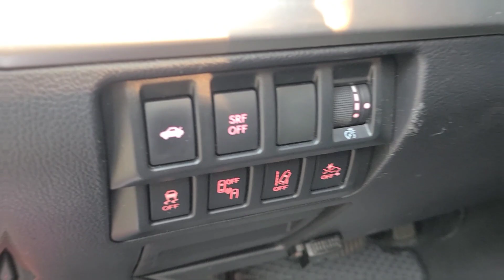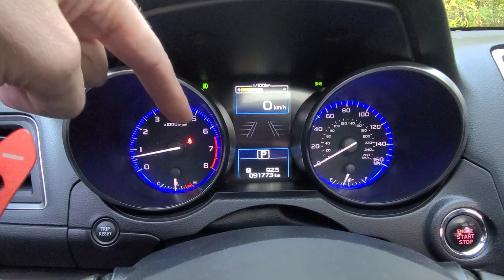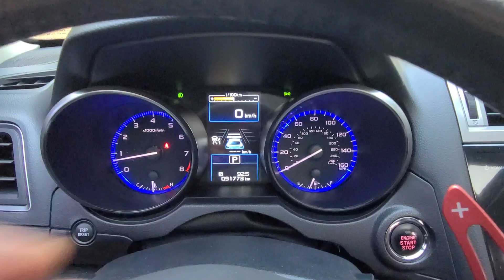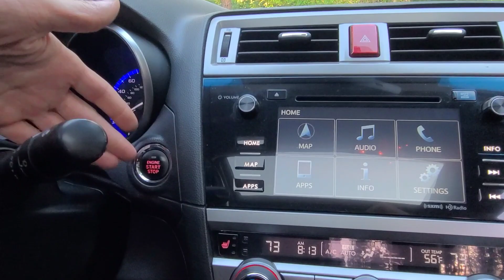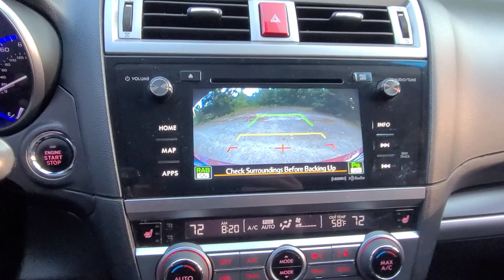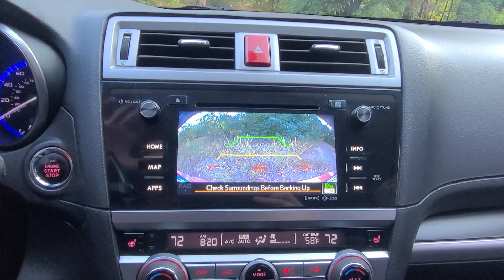SUBARU LEGACY R6 LIMITED 2017 3.6 AT на огляді в ТрендАвто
Автомобіль вже проданий і радує свого нового власника. Всі актуальні оголошення з цінами авто ви знайдете за посиланням:

 У ТРЕНДАВТО з'явився у продажу - SUBARU LEGACY  R6 2017 року випуску у комплектації LIMITED на повному приводі з пробігом 91 тис км.
 Був привезений нашим партнером із США на початку 2022 року з гідроударом двигуна. Двигун стоїть з пробігом 36 тис км! У власності нашого клієнта другий рік без зауважень!